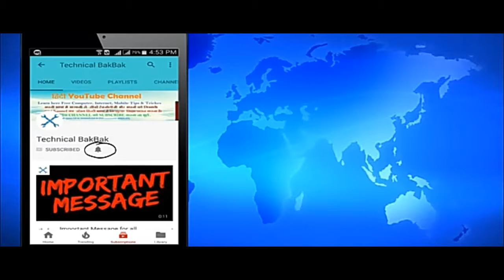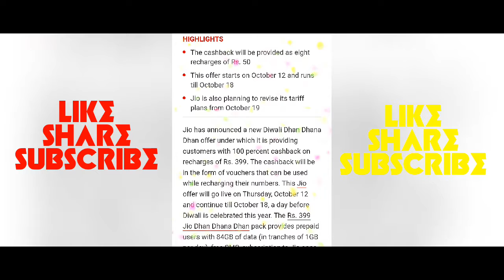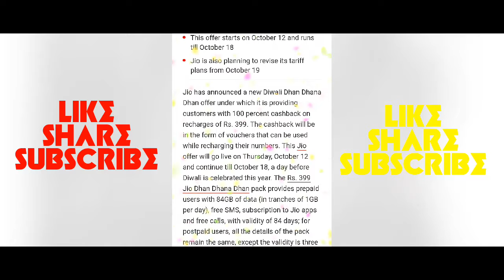Reliance Jio Latest News|| 100% cashback on ₹399 recharge|| plan between 12th to 18th October 2017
Jio has announced a new Diwali Dhan Dhana Dhan offer under which it is providing customers with 100 percent cashback on recharges of Rs. 399. The cashback will be in the form of vouchers that can be used while recharging their numbers. This Jiooffer will go live on Thursday, October 12 and continue till October 18, a day before Diwali is celebrated this year. The Rs. 399 Jio Dhan Dhana Dhan pack provides prepaid users with 84GB of data (in tranches of 1GB per day), free SMS, subscription to Jio apps and free calls, with validity of 84 days; for postpaid users, all the details of the pack remain the same, except the validity is three billing cycles.

Under the new Diwali Dhan Dhana Dhan offer, Jio Prime customers who purchase the Rs. 399 recharge pack between October 12 and October 18 will get eight vouchers of Rs. 50, totalling Rs. 400. The vouchers can be redeemed against future recharges of Rs. 309 or above for plans, and Rs. 91 or above data add-ons. Only one voucher can be redeemed at a time, and customers can redeem the vouchers after November 15 only. So, for example, after you get a Rs. 50 voucher, you can use it to buy a recharge of Rs. 309, and you will only need to pay Rs. 259 via debit card, credit card, netbanking, or other payment means.

This Jio offer can also be availed by customers whose validity still remains.In that case, the Rs. 399 recharge purchased during the offer period will come into effect once the validity of the ongoing pack runs out.

The offer can be availed from MyJio app, Jio.com website, Jio Store outlets, Reliance Digital large-format stores, and the company’s partner offline retail stores and online platforms (JioMoney, Paytm, Amazon Pay, and MobiKwik).

Notably, the fine print for the offer says the company has planned a revision for its tariff plans for October 19. There is no official word yet on what these changes in tariff might entail.